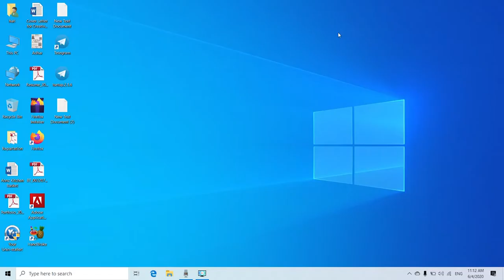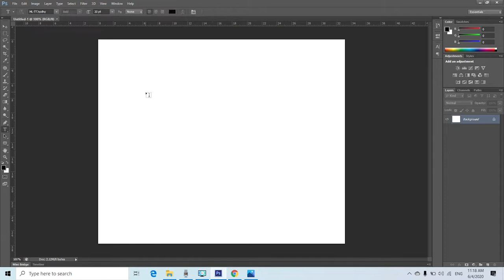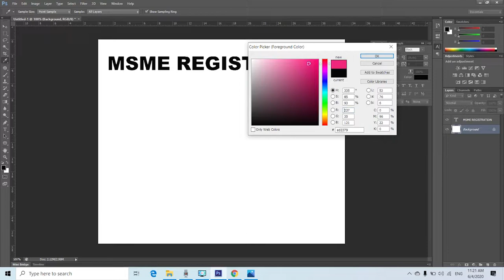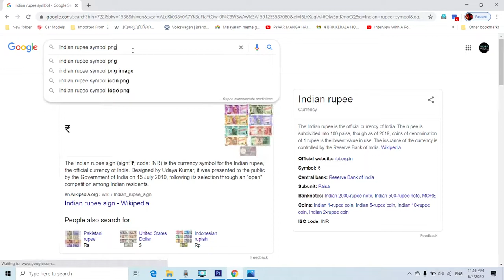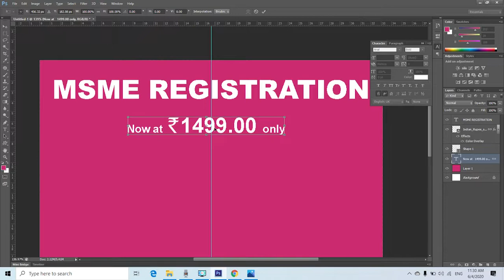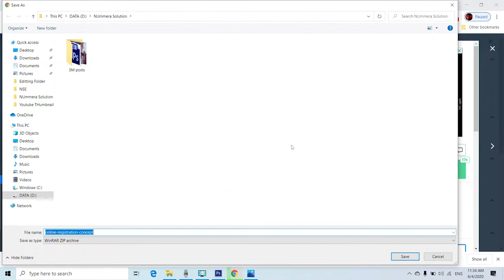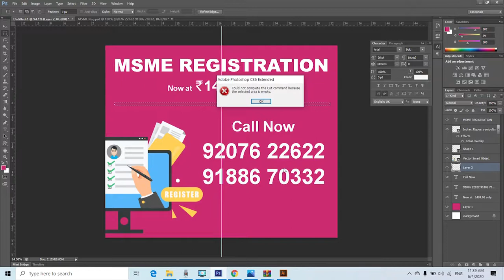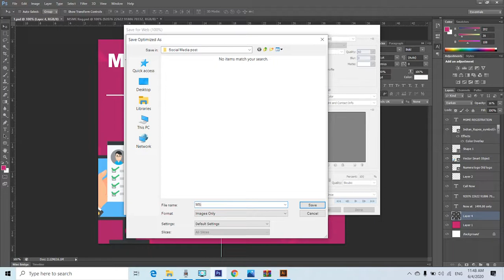Easy Social media post design/എളുപ്പത്തിൽ സോഷ്യൽ മീഡിയ പോസ്റ്റ് ഡിസൈനിങ്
ഫോട്ടോഷോപ് ഉപയോഗിച്ച് എങ്ങനെ എളുപ്പത്തിൽ നമുക്ക് സോഷ്യൽ മീഡിയ പോസ്റ്റ്  ഉണ്ടാക്കാം എന്ന് നോക്കാം .